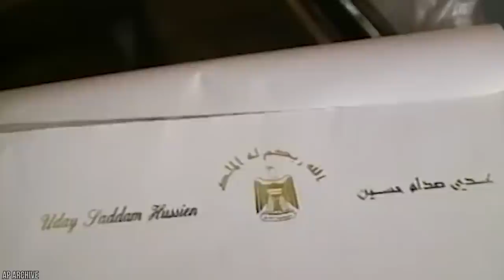15 Most Incredible Abandoned Cars In The World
What happens to a car when it is past its prime? Sometimes we might trade it in for a new model, and other times we might sell it for parts. Or, in these highly unusual cases, spectacular sports cars are left to rot and rust, completely secluded from the rest of society! Yep, whether their owners had to flee the country or simply passed away without sharing the location of their luxury automobiles, abandoned cars exist all over the globe, waiting patiently to be discovered in dreadful conditions! From a Bugatti at the bottom of a lake, to a Ferrari buried in a backyard, these are the 15 Most Incredible Abandoned Cars In The World